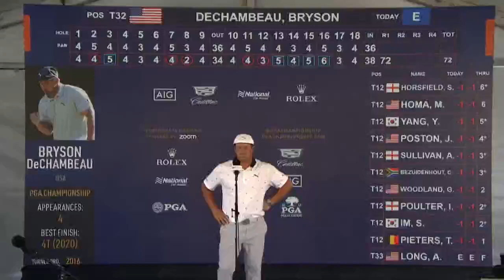Bryson DeChambeau: Post Round 1 Interview 2021 PGA Championship